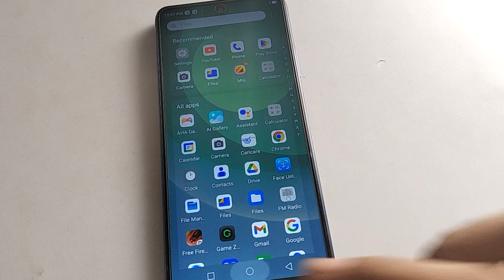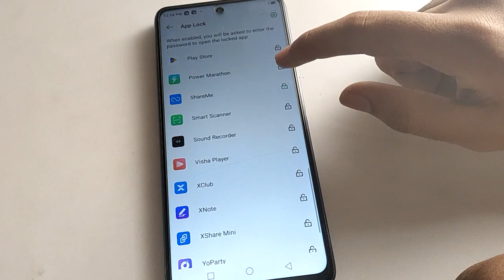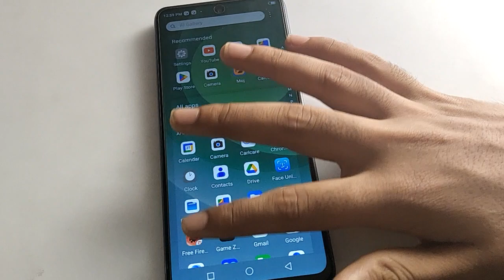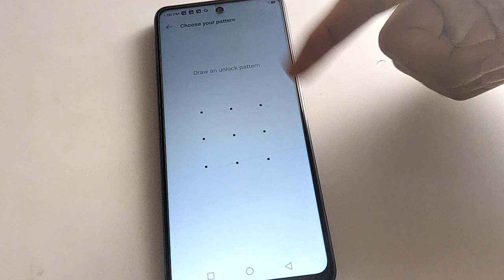Tecno camon 19 Applock start kare, how to setup applock tecno mobile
past